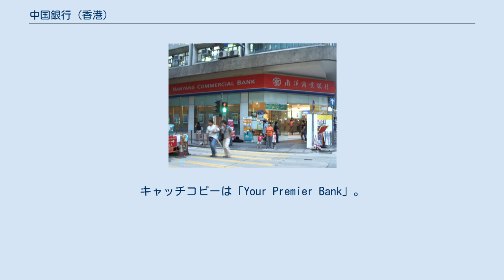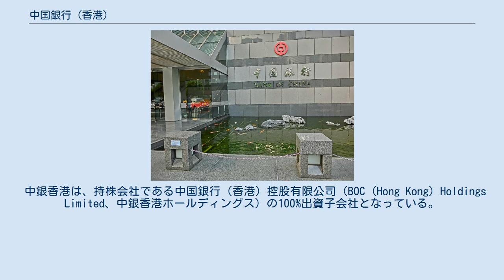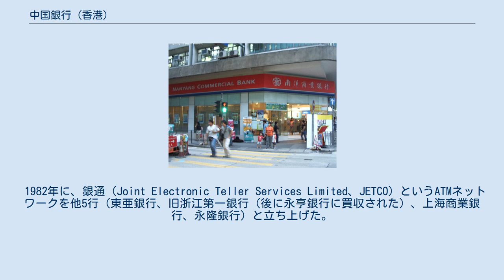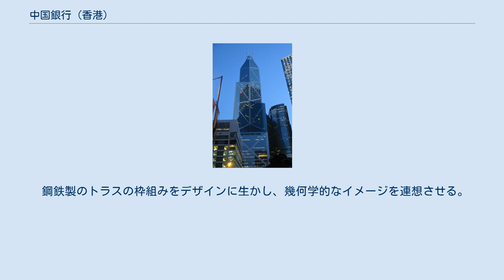中国銀行（香港）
中国銀行_(中華人民共和国)
中西区_(香港)
中国銀行（香港）有限公司（ちゅうごくぎんこうホンコンゆうげんこうし、繁体字中国語: 中國銀行（香港）有限公司、英語: Bank of China (Hong Kong) Limited）は、総資産および預金量で香港第2の商業銀行。
以前の名称は中国銀行香港分行である。
中国銀行の香港法人だった12の系列子会社と2001年に合併し、現在の名称となった。
略称は中銀香港、または英文行名からBOCHK。
キャッチコピーは「Your Premier Bank」。
 母体行である本土の中国銀行とは法的にも別組織であり、2002年には保有株式を放出して香港証券取引所に上場している。
ただ、経営では親密な部分も残っており、特に保険や証券業分野では提携関係が深い。
CIも本土中銀と同一のものである。
 1917年、本土の銀行としては初めて中国銀行が香港に支店を開いた。
1949年に中華人民共和国が成立した時点では、中銀を含む国有銀行の支店が15あり、官民合弁による9銀行（新華銀行、中南銀行、金城銀行、国華商業銀行、浙江興業銀行、塩業銀行、南洋兄弟銀行、華商銀行、中国工業銀行）が設立されていた。
さらに1950年までに宝生銀行と南洋商業銀行が中共政府によって設立された。
 1952年、官民合弁による9銀行が提携を結び、官民合弁銀行共同支店として運営されるようになった。
店舗はen:George Wimpeyに完成された。
1954年に南洋兄弟銀行、華商銀行、中国工業銀行は本土政府によって接収され、店舗を閉鎖し離脱した。
残留した6行は、1958年に中銀の香港・マカオ分行の傘下に入った。
後に広東省銀行、華僑商業銀行、交通銀行の香港店舗も加わっている（交通銀行は1998年に離脱）。
 1975年、中国政府が中銀に資本注入を実施し、民間企業による出資比率は1%未満にまで低下、かつて官民合弁であった中銀は実質完全国有化された。
 1980年代、勘定系システムを一新したのに伴い、共同支店提携は中銀集団（中国銀行グループ）と名称を変えた。
ただ、傘下の各行は個別の経営を続けていた。
 1999年、株式上場を目指して傘下各行の全株式を中銀が取得、構造改革計画を策定し、2001年の中国人民銀行の承認を受けて実行に移された。
中銀集団発足時からの6行は宝生銀行に吸収され、同行は中国銀行（香港）有限公司と改称。
南洋商業銀行と集友銀行を中銀香港の子会社とした。
香港特別行政区立法会は2001年7月12日に「中国銀行（香港）合併令」を公布し、同年10月1日に全合併作業が完了した。
 中銀香港は、持株会社である中国銀行（香港）控股有限公司（BOC (Hong Kong) Holdings Limited、中銀香港ホールディングス）の100%出資子会社となっている。
中銀香港ホールディングスは香港証券取引所に上場しており（証券コード: 2388）、米国預託証券も発行している（ティッカーシンボル: BHKLY）。
香港ハンセン株価指数の構成銘柄の1つに選定されている。
中銀香港以前にも上場する中国の銀行はあったが、いずれも「A株上場」（外国人投資家は売買できない市場）であり、国際的な資本市場に登場した中国の銀行としては第一号と言える。
 2006年現在、中銀香港ホールディングスの筆頭株主は本土中国銀行（69.265%）であり、さらに本土中銀の筆頭株主は中央匯金投資（69.265%）となっている。
中央匯金投資は中国政府が100%を出資する投資持株会社であり、中銀香港は未だ間接的に政府の影響下にある。
 南洋商業銀行 1950年設立の南洋商業銀行は、中銀香港の100%出資子会社であり、41の支店をもつ。
中小の製造業を中心とした融資を行っている。
東南アジアの華僑社会と親密。
勘定系システムは中銀香港と共有している。
 集友銀行は、実業家として中共建設時に東南アジアの華僑社会を率いた陳嘉庚によって1947年に設立された。
福建省からの移住者に広く利用されており、逆に同省のアモイでの教育事業に10億香港ドルを融資するなど、繋がりが深い。
 ATM 業務の中心は、依然として個人の預金を受け入れ企業に融資するという伝統的なものが中心だが、金利収入依存からの脱却を図り消費者金融やプライベートバンキングにも参入し、サービスの幅を広げている。
損害保険、生命保険や年金運用も取り扱ってい...